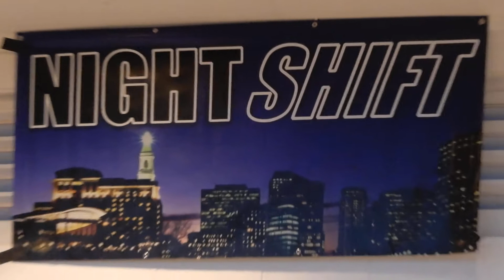NIGHTSHIFT Live at Manchester Community College, 7-11-2017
NIGHTSHIFT performed 2 incredible sets at the Manchester Bicentennial Bandshell at Manchester Community College on July 11, 2017, on a beautiful Summer's night!